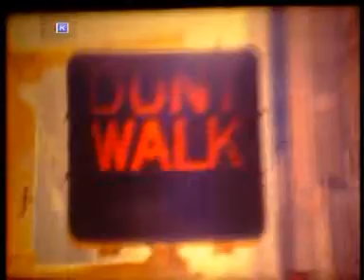Tarkan- Ölürüm Sana